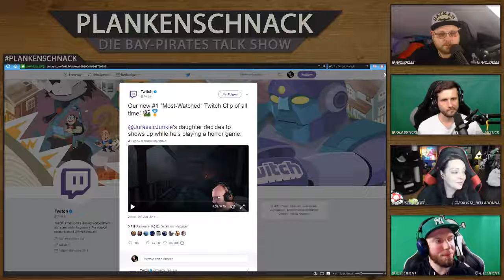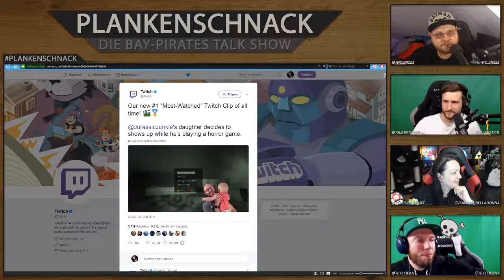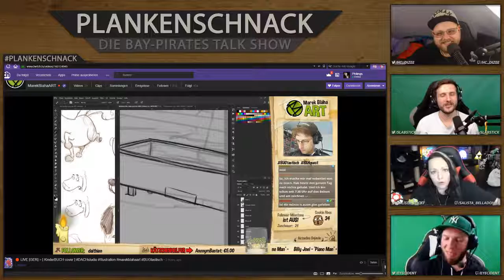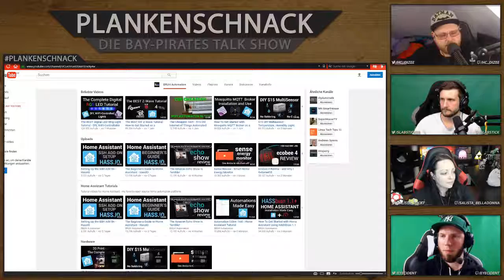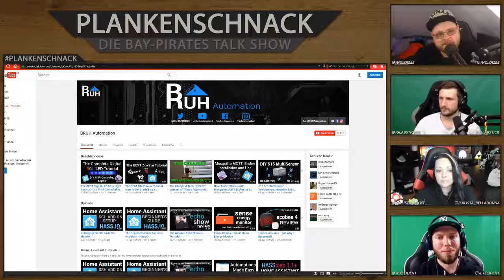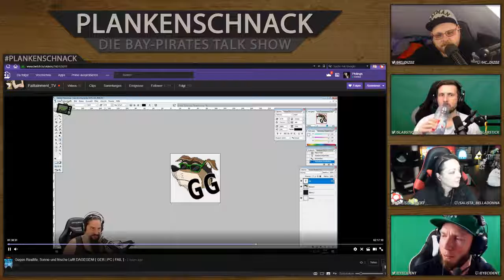#46 Plankenschnack mit @salista zockt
#46 Plankenschnack mit @salista_zockt @slabsticker @Eyecident und @hc_diZee